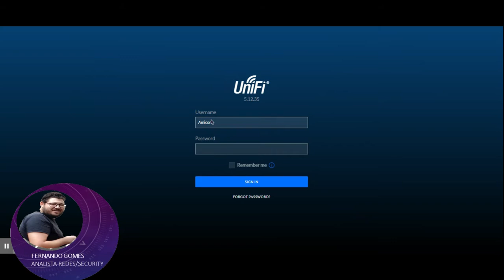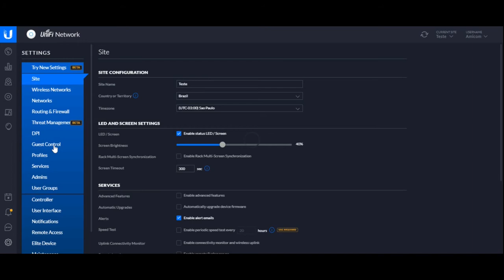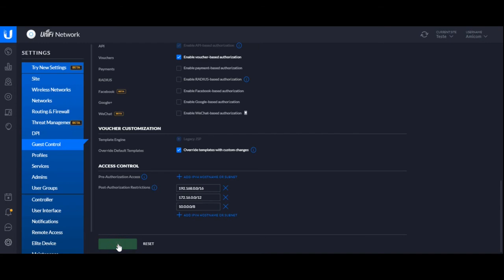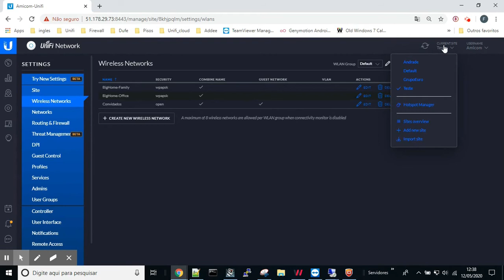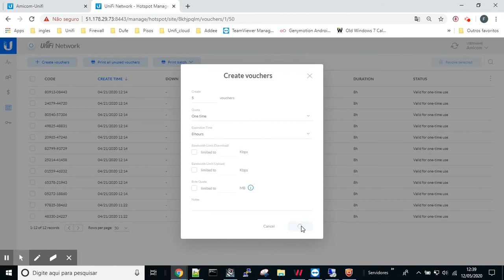Soluções Amicom - Como configurar Voucher no UniFi Wifi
Neste vídeo apresentamos como é feito o processo de configuração da solução voucher na plataforma CLOUD WiFi.
Fale conosco, podemos ajudá-lo a implementar uma rede WIFI Segura em toda sua empresa.
Crie uma pagina de entrada para seus convidados e colaboradores.
Autentique por mídia social.

A Amicom elabora projetos completos de redes seguras WIFI, com gerenciamento centralizado em Nuvem. É uma excelente opção de projeto para empresas transportadores, warehouses e grandes distribuidores, que necessitam de operação 24x7 e gestão 24x7.